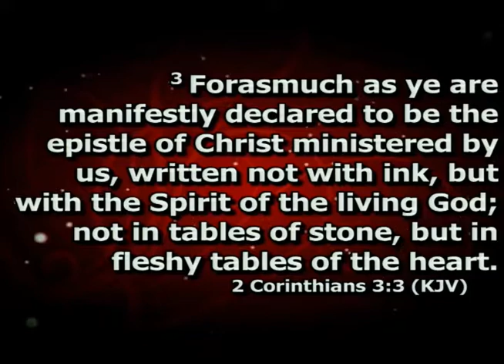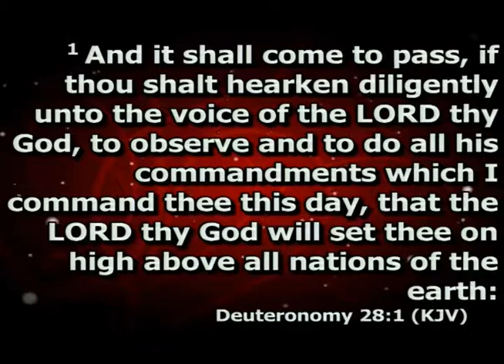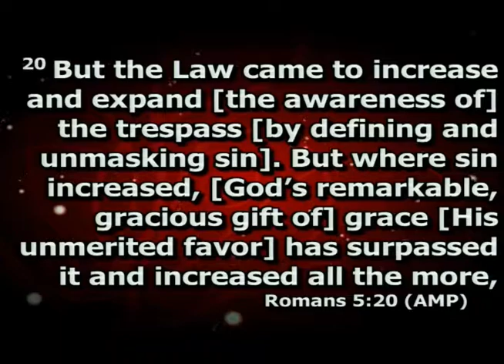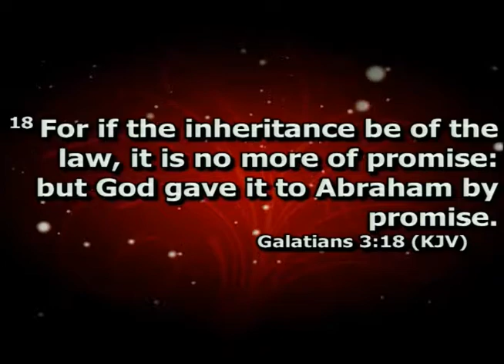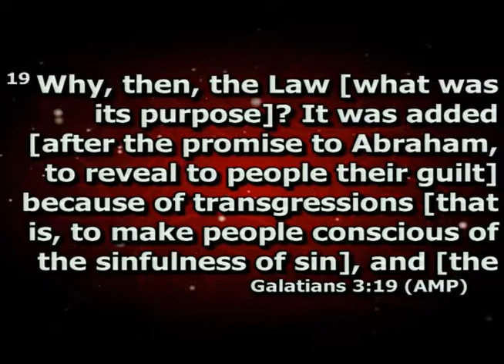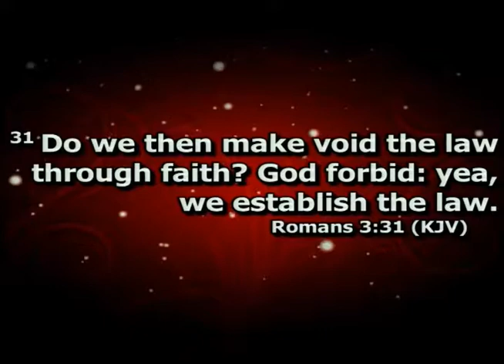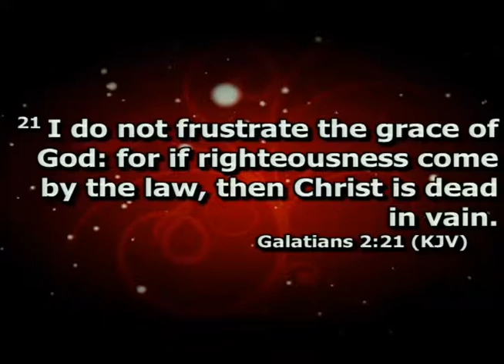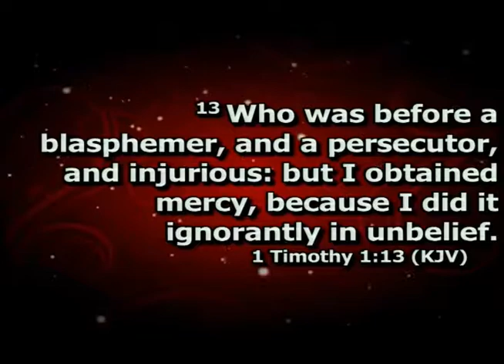Robert Corprew-Are You Living Under The Correct Covenant Pt 2